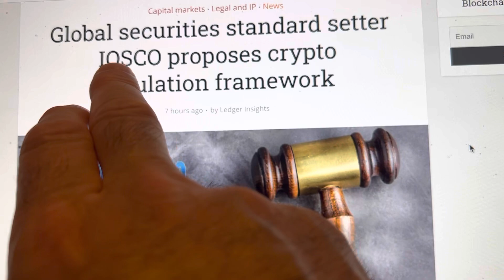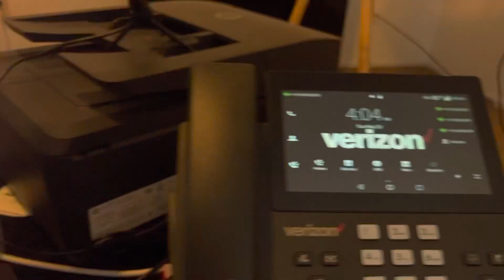BREAKING…GLOBAL STOCK MARKETS GOING CRYPTO RICH!!! HERE IS EVIDENCE!